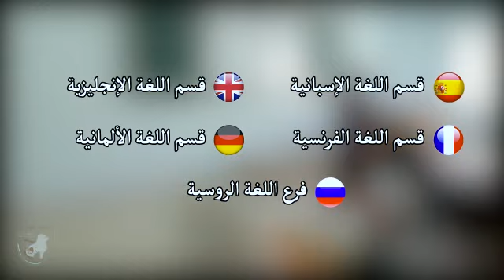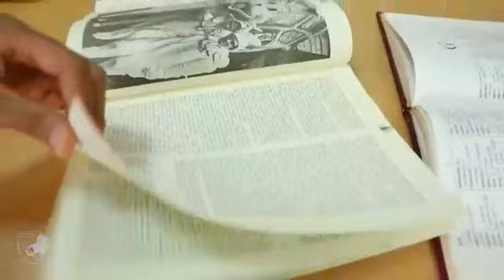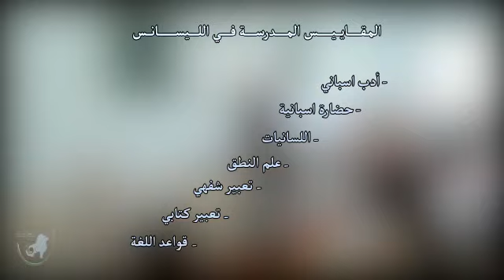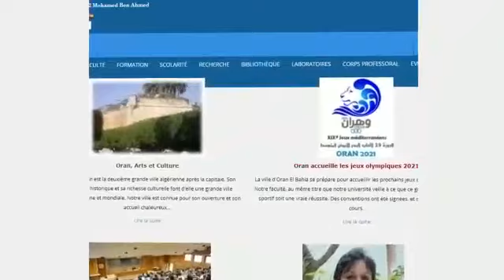أبواب مفتوحة على شعبة اللغة الإسبانية -جامعة وهران2 بكالوريا 2021